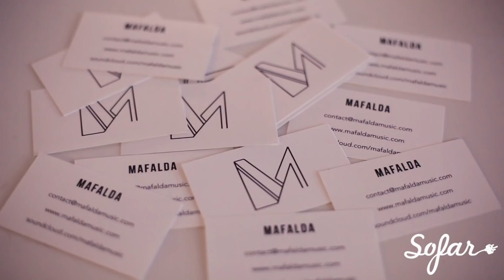Mafalda - Don’t Let Go | Sofar NYC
Mafalda performing “Don’t Let Go” at Sofar New York on March 5th, 2017. We put on more than 70 shows every month in New York, see upcoming dates and sign-up for tickets

For a new gig every day, along with playlists, features and more, sub-scribe to Sofar

Artist: Mafalda

Filmed by: AJ Giambrone & Noel Woodford

Edited by: AJ Giambrone